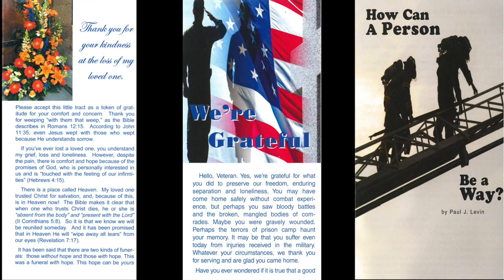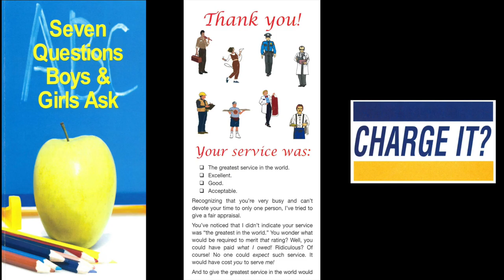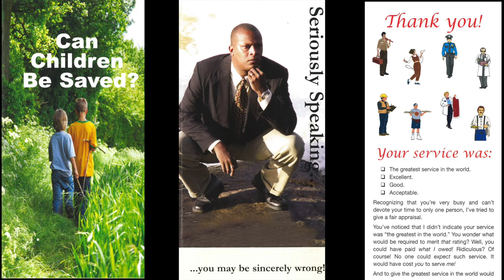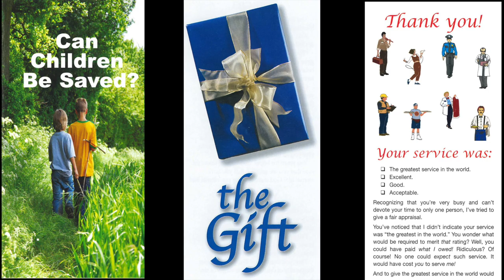Tract & Truth Tuesday (Jer. 23:29)